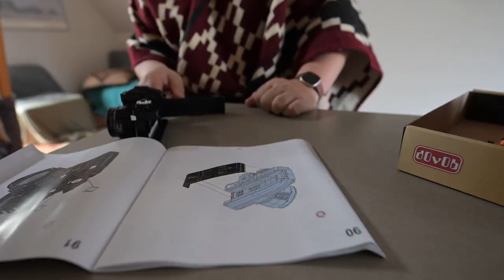Lego camera building timelapse - Nekan FY2A LR129 (dOvOb)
Timelapse of building the Nekan FY2A LR129 kit from dOvOb.